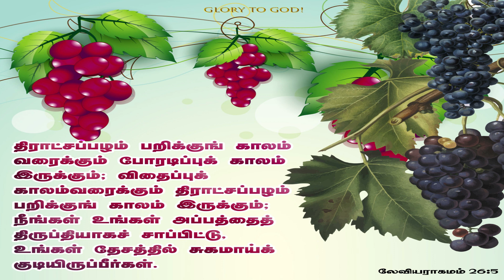அனுதின மன்னா - || 08-04-2024